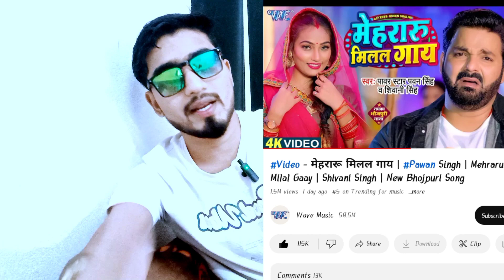ये रिकॉर्ड ट्रेडिंग मे किंग| pawan singh | Mehraru Milal Gaay| Trending #1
हुआं न बात | pawan singh | Mehraru Milal Gaay| Trending #1
wavemusic मेहरारू मिलल गाय
मेहरारू मिलाल गाय
mehraru milal Gaay
milal Gaay | wave music
eke odhaniya Pawan Singh , eke odhaniya
aj films
aj films
pawansingh eke odhaniya
एके ओढ़निया पवन सिंह
odhaniya Pawan Singh
AJ films
AJ films
Eke odhaniya Pawan Singh song
eke odhaniya
gange releas

khesari Sajanwa khesari lal yadav songs

sangharsh 2| pawan singh | Ghirahua 🇮🇳 reply
pawan singh | Har Har Gange
pawan singh | Ghirahua
pawan singh